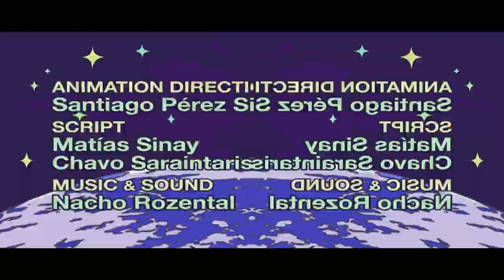(REQUESTED) THE EPICNESS OF A WORLD WITHOUT... ADULTS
Requested by @LE2096_The_Object

Miguel Calvo wanted him to requested this.

Credit to anyone who oens thier content in this video.